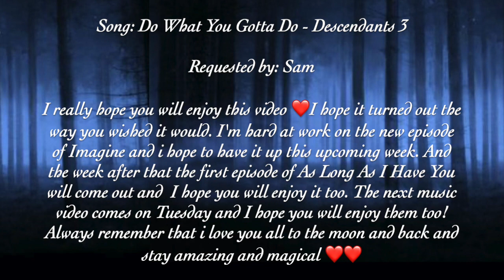Emma & David (Charming) (OUAT) - Do What You Gotta Do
Here comes Emma & Charming with Do What You Gotta Do and I really hope you will enjoy this video ❤️I hope it turned out the way you wished it would. I'm hard at work on the new episode of Imagine and i hope to have it up this upcoming week. And the week after that the first episode of As Long As I Have You will come out and  I hope you will enjoy it too. The next music video comes on Tuesday and I hope you will enjoy them too! Always remember that i love you all to the moon and back and stay amazing and magical ❤️❤️